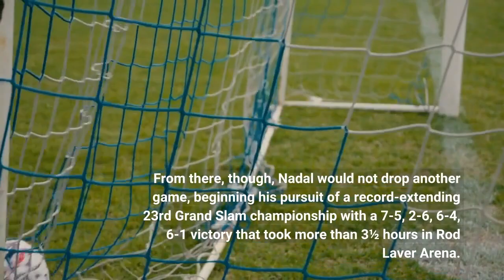Nadal prevails in 4 sets labels it a 'positive start'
MELBOURNE, Australia -- Rafael Nadal never truly seemed in danger of becoming the first Australian Open defending men's champion to lose in the first round since his current coach, Carlos Moya, managed to beat Boris Becker a quarter of a century ago. Still, this was not a vintage performance by Nadal, who came into Monday's matchup against 21-year-old Jack Draper with an 0-2 record in 2023 and six losses in his past seven outings overall. After nearly two hours of so-so play, Nadal found himself even at a set apiece. He appeared to be pulling away, taking advantage of his opponent's bout with cramps on an afternoon with the temperature at about 85 degrees Fahrenheit, when suddenly Draper went up by a break in the fourth set. From there, though, Nadal would not drop another game, beginning his pursuit of a record-extending 23rd Grand Slam championship with a 7-5, 2-6, 6-4, 6-1 victory that took more than 3½ hours in Rod Laver Arena. Nadal was not in peak form. All in all, it was a bit of a struggle. He tried to put a silver-lining spin on things, nonetheless."If we put in perspective all the situation that I went through the last six months, '' the 36-year-old from Spain said, "I think it was a very positive start. ''Both men are left-handers, but that is pretty much where the similarities end, whether in terms of style or age or experience or accomplishments. Nadal, who is seeded No. 1 because top-ranked Carlos Alcaraz is sidelined with an injury, is appearing in his 67th Grand Slam tournament. Draper, ranked a career-best No. 38 this week, was making his fourth trip to a major and his best showing was getting to the third round at the US Open last September. Draper also has shown problems dealing with steamy conditions: In his ATP Tour debut at the Miami Open in March 2021, he collapsed on court and needed to stop playing after one set. This time, signs of trouble showed up early, and Draper was treated by a trainer during changeovers. Later, he massaged his right thigh between points. Nadal, not surprisingly, wore Draper down from the baseline, engaging in exchanges before finding an opening to yank a big forehand this way or that."Last year has been, without a doubt, one of the most emotional tournaments of my tennis career. No doubt about that, '' said Nadal, who came back from a two-set deficit against Daniil Medvedev in the final to win the trophy. "But unfortunately, that (is in the past), so we need to keep working. ''His next opponent will be Mackie McDonald, a past NCAA champion at UCLA who won an all-American matchup against Brandon Nakashima that lasted 4 hours by a 7-6 (5), 7-6 (1), 1-6, 6-7 (10), 6-4 score. In other results from Monday, American Frances Tiafoe, seeded 16th, defeated Germany's Daniel Altmaier 6-3, 6-3, 6-7 (5), 7-6 (6) to reach the Australian Open second round for the fifth time in his career. The Associated Press contributed to this report.